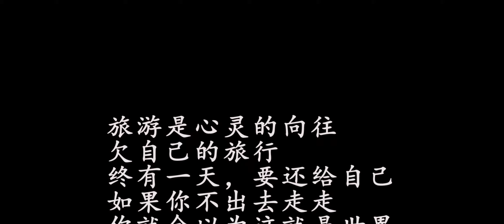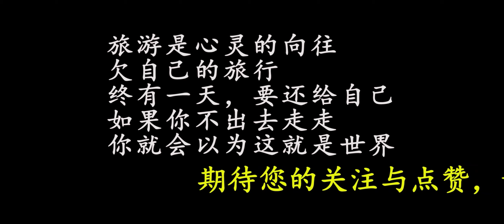云南旅游11：双廊服务区，洱海边很好的露营地，配置完美，赞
云南旅游纪录片（滇藏线篇）